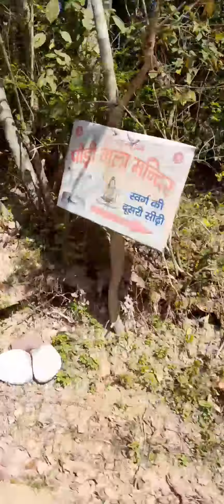स्वर्ग भी दूसरी सीडी || podi wala || SHIVA # shiv MAHADEV